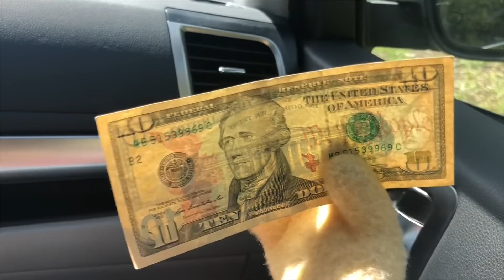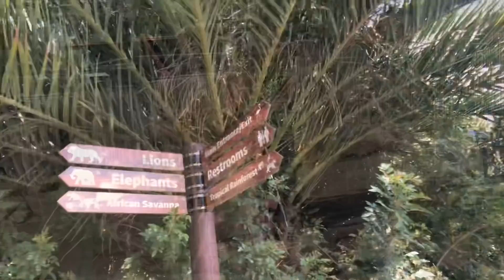Going to the Zoo!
DLUX Fam

Our first Vlog in YouTube! We traveled to the Oakland Zoo! Please join us to see more adventures of Derek, Lauren, Dylan, Dexter and “Donnie!”